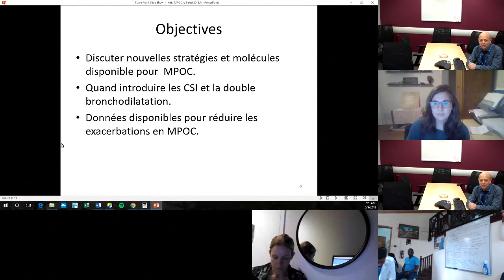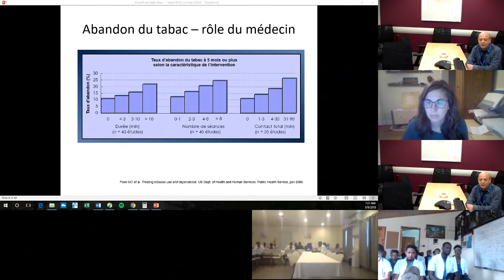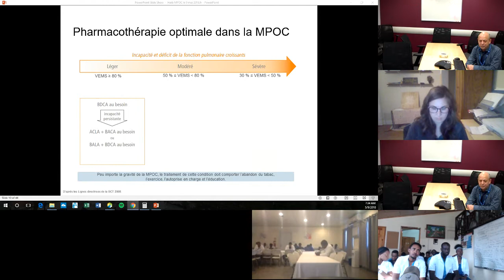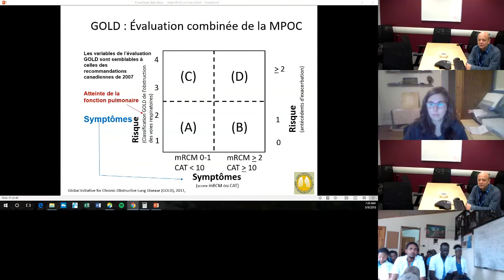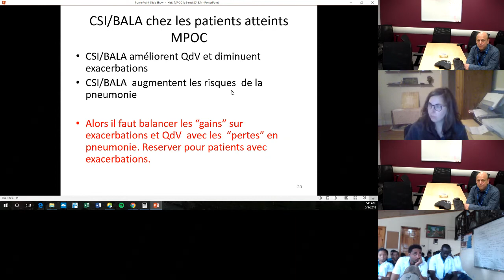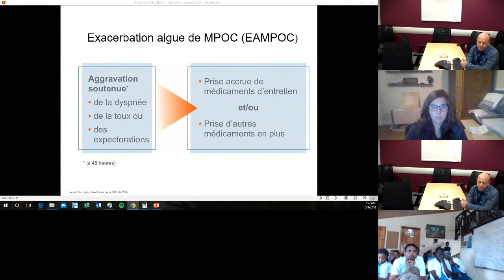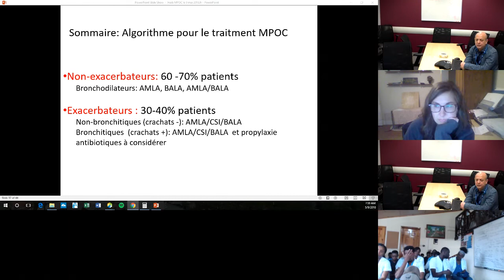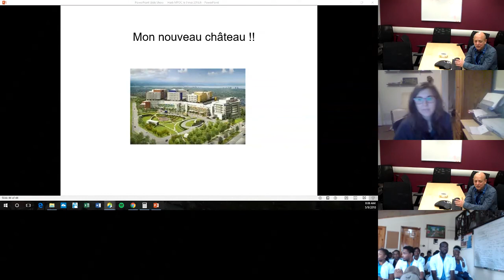5/9/18: Dr. Ron Olivenstein - COPD